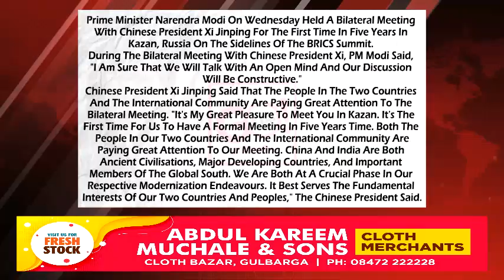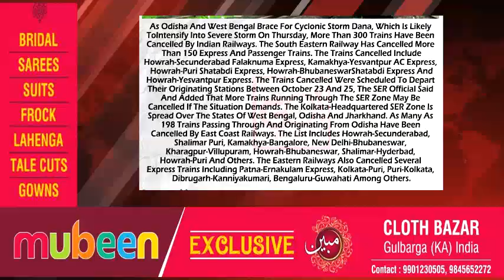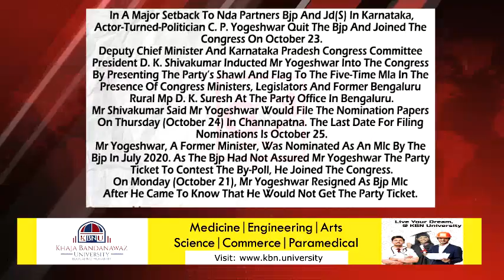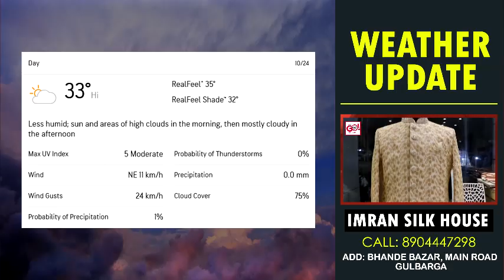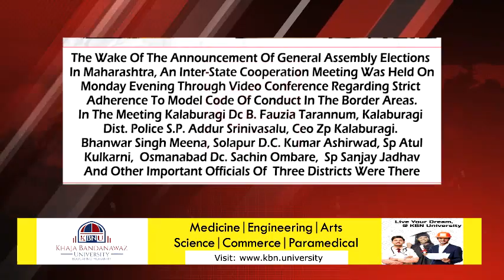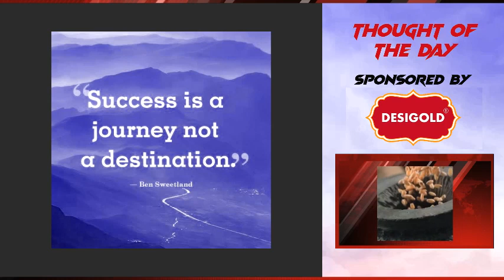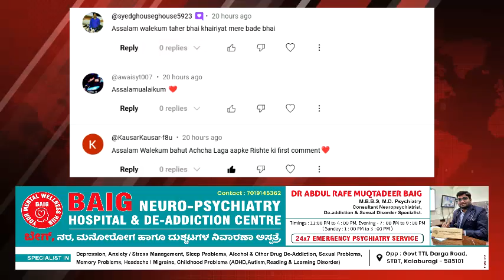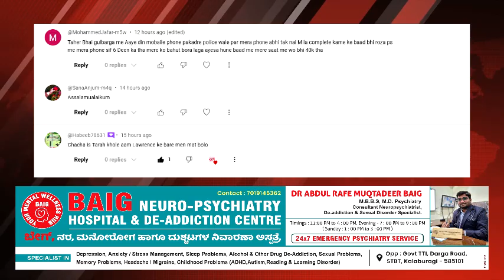DAILY BULLETIN 23 OCTOBER, 2024 GULBARGA